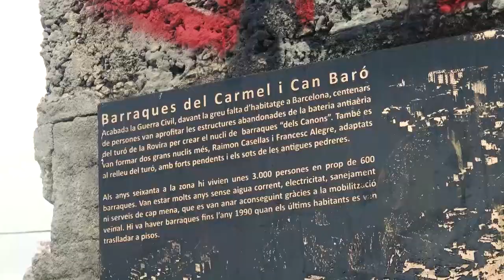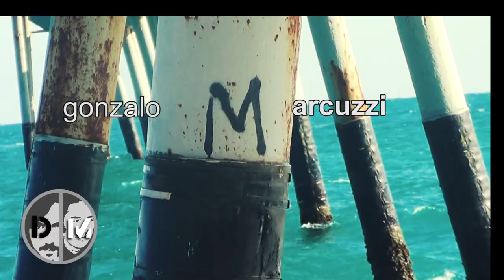U L I S E S - trailer largo nro 4 - - (serie documental) ULYSSES a safe home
TRAILERS
serie doc
con créditos finales de aportantes (crowdfounding)  y gente que ha colaborado para terminar este proceso de la primera parte de la serie.